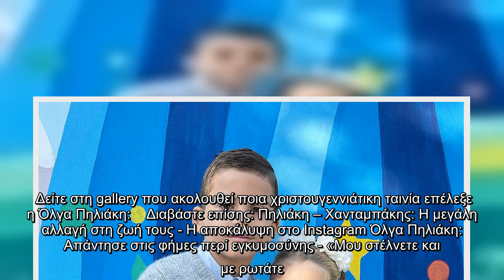Τα Χριστούγεννα πλησιάζουν και η Όλγα Πηλιάκη ξεκίνησε τις ταινίες με τα παιδιά της